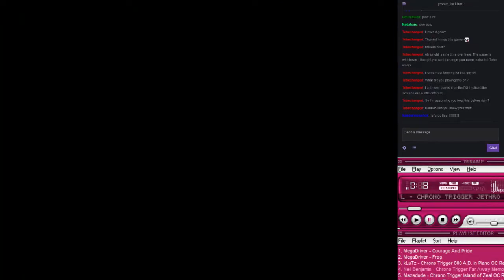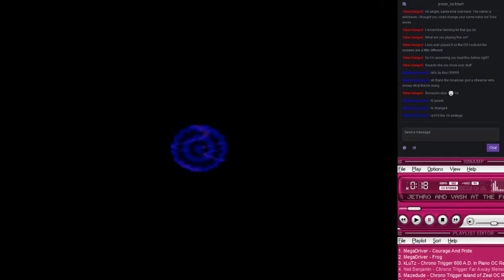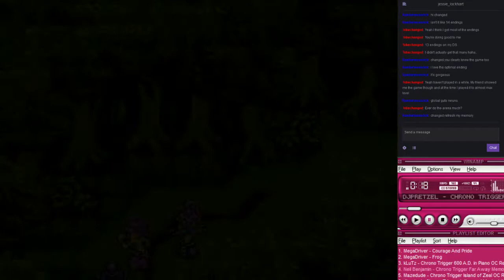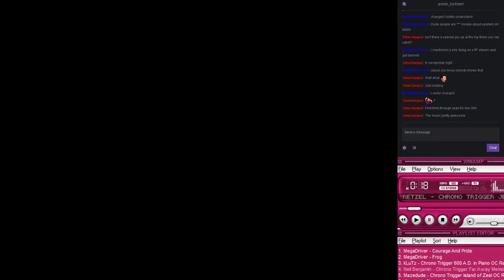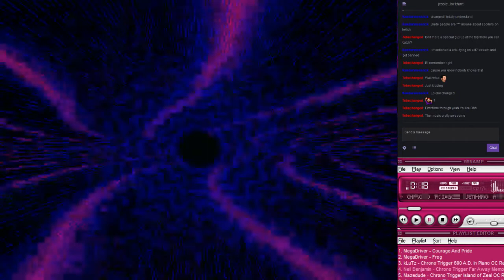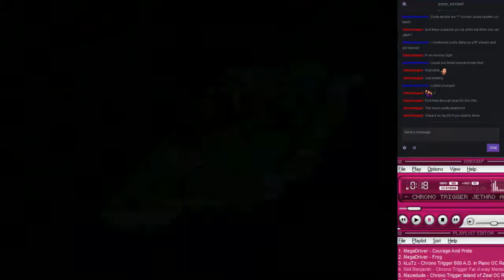Jessie Breaks Out! Let's Play Chrono Trigger (Part 10)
Part 4 of my 3rd stream of Chrono Trigger on Apr. 5, 2015.
Mostly just wrapping things up before the big boss battle in 600 AD.
I finish this one just before entering Magus's castle, to leave everyone in suspense and waiting for the next stream. ;)

Intro song "Courage and Pride" (cover of Guardia Castle theme from Chrono Trigger) by MegaDriver